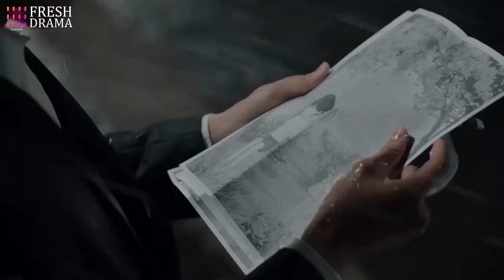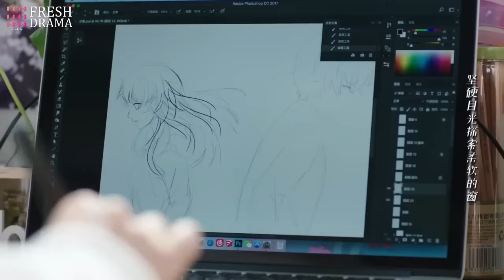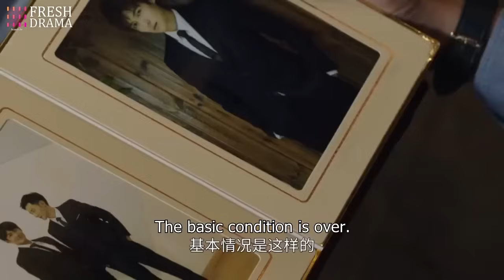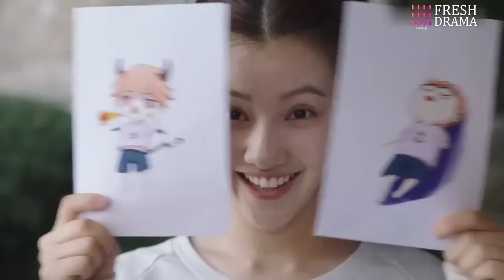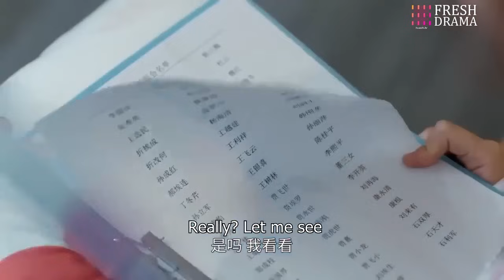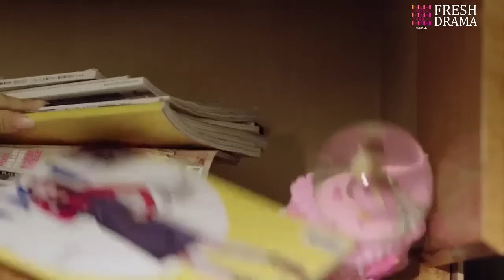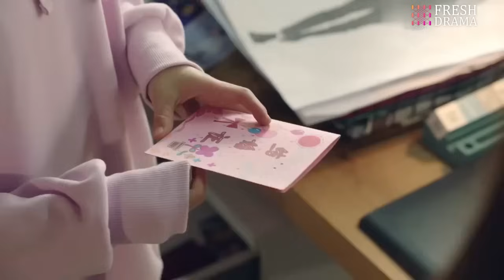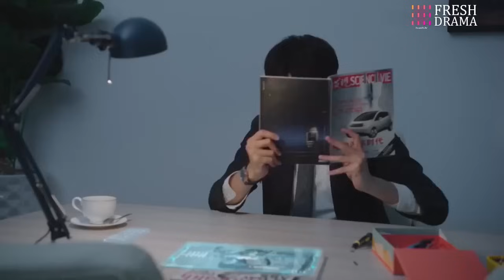Movie! Bride's smile froze💔Poor girl turned into a beauty and stood gorgeously at her ex's wedding!!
Drama title: President's Secret Wife